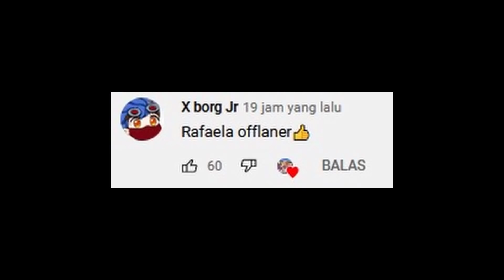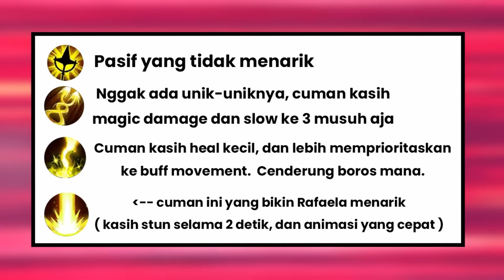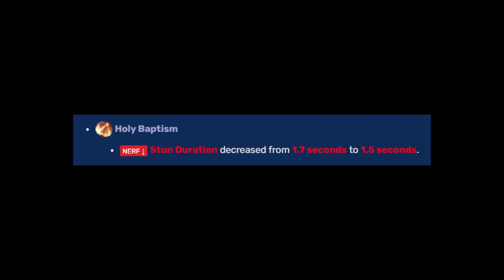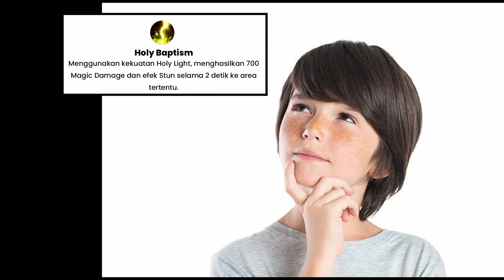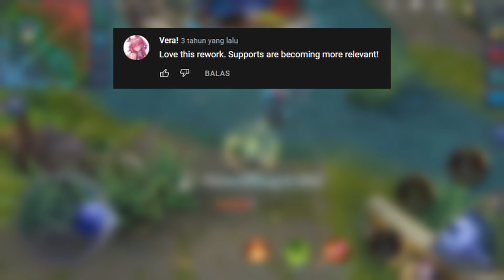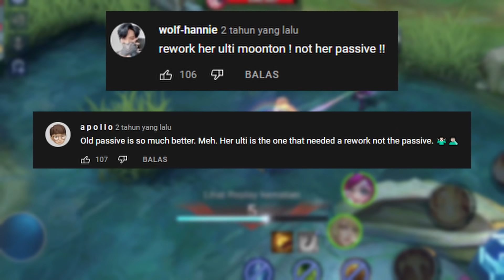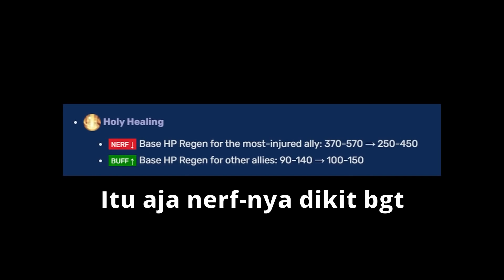Nasib Support Tertua di Mobile Legends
Miris sekali sebenarnya ni hero masih nggak direvamp total di ML

TIMESTAMP :
00:00 Rafaela short gameplay
00:26 Pembukaan
00:37 Nasib Rafaela di tahun 2016
03:41 Nasib Rafaela di tahun 2017
05:50 Nasib Rafaela di tahun 2018
07:14 Nasib Rafaela di tahun 2019
08:01 Nasib Rafaela di tahun 2020
08:25 Nasib Rafaela di tahun 2021
09:50 Kesimpulan

Big thanks to @Hororochan and @VYGaming for providing an old Rafaela Gameplay. Really apreciated.